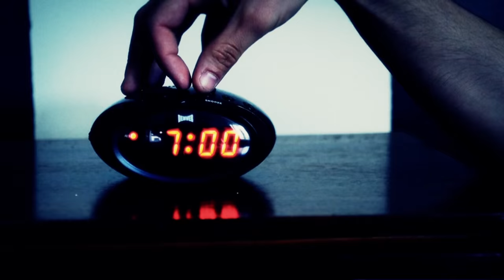Crinoline "rêve d'exister"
Composition: Valeria Pacella
Arrangement cordes: Olivier Gailly
Réalisation/montage: Guillaume Bézie